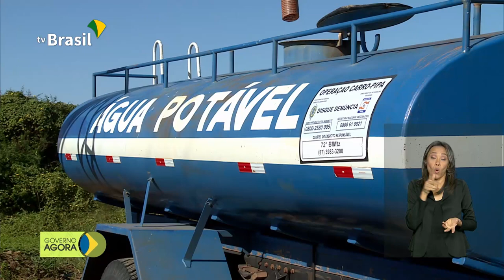Presidente Bolsonaro sanciona extinção de prisão disciplinar para policiais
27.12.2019 - Aplicativo lançado pela Agência Nacional do Petróleo permite aos consumidores acompanhar  pelo celular os preços e a qualidade dos combustíveis vendidos nos postos. Presidente Bolsonaro sanciona a Lei que extingue a pena de prisão disciplinar para as polícias militares e bombeiros de todo o país .